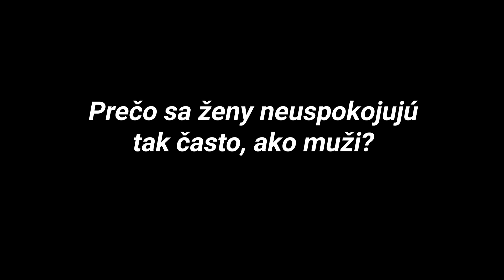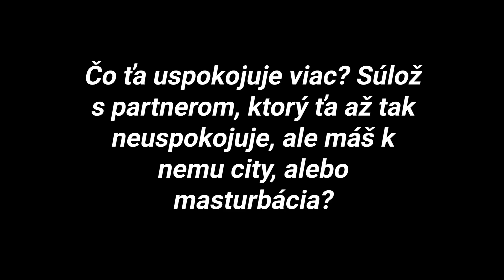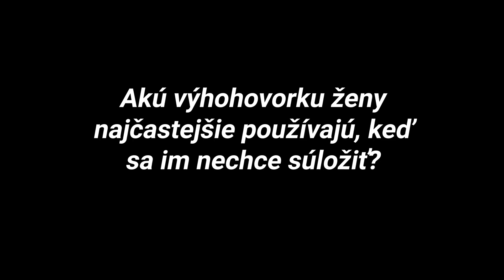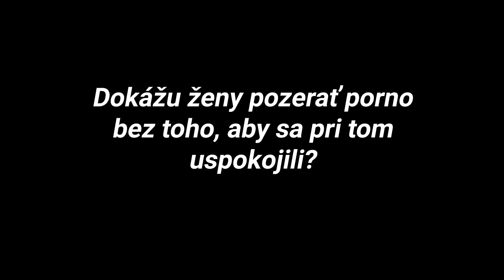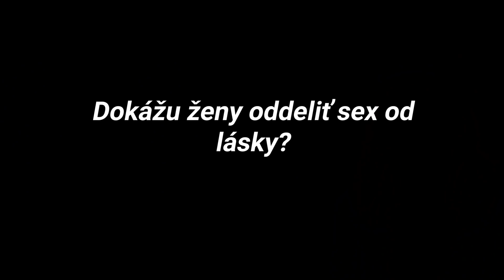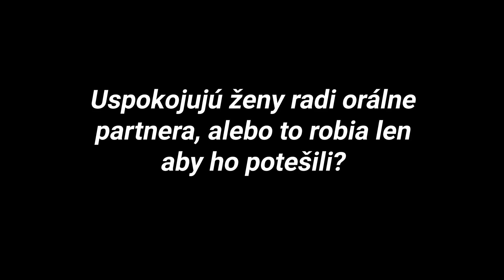Čo ženy najviac uspokojuje? Ako sa vyhovárajú, keď na TO nemajú chuť? - Odpovede na intímne otázky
a vaše prianie je tu ďalšie video zo série ženy a muži odpovedajú. Dnes sa týkaj otázky intímneho života žien a odpovedajú ako ženy, tak aj muži.

Účinkovali:
Ženy: @beth.sal @ninaskalikova @nikavujisic @petush.nasklee
Muži: @aaaleurwal @dzvondy & Tomáš

00:00 Intro a predstavenie
00:29​ Prečo sa ženy neuspokojujú tak často, ako muži?
01:44 Čo ženy uspokojuje viac? Súlož s partnerom, ktorý ťa až tak neuspokojuje, ale máš k nemu city, alebo keď sa uspokoja sami?
03:44 Akú výhohovorku ženy najčastejšie používajú, keď sa im nechce súložiť?
04:55 Dokážu ženy pozerať filmy pre dospelých bez toho, aby sa pri tom uspokojili?
05:37 Dokážu ženy oddeliť súlož od lásky?
06:06 Uspokojujú ženy radi partnera, alebo to robia len aby ho potešili?